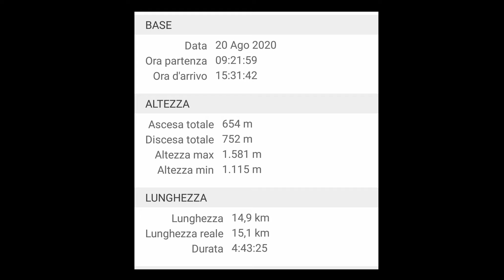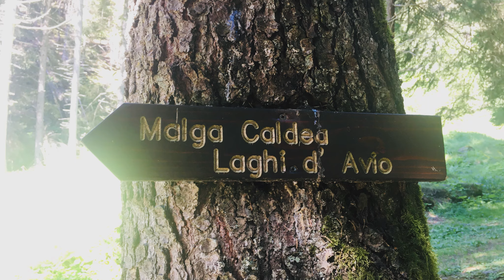Escursione in Val D'Avio tra i laghetti alpini nel Parco dell'Adamello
Distanza totale: 14.98 km
Dislivello in salita: 653.5 m